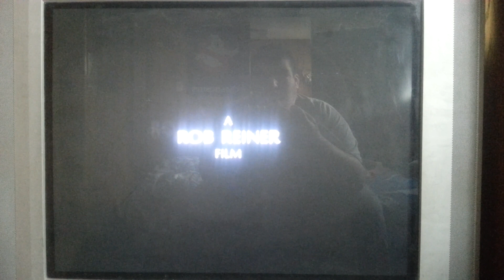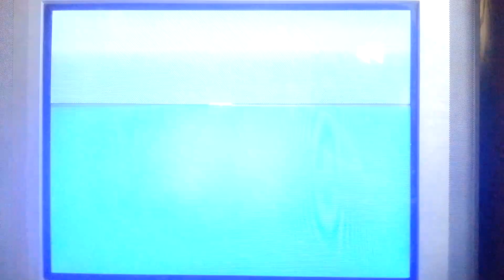Closing To Stand By Me 1987 VHS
1. First Few Seconds Of End Credits
2. Closed Captioning Screen
3. White Screen Of Death
4. Black Screen

NOTE: I Also Have The 2000 DVD Of This Movie, Like I Said